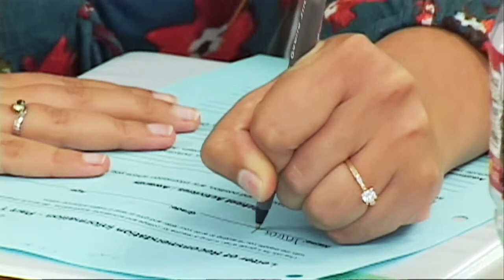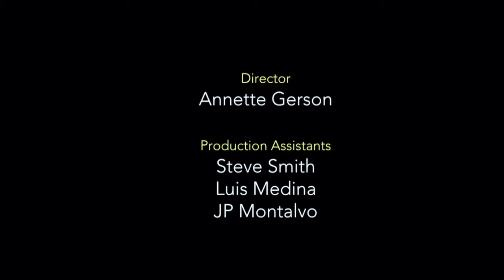Talking with Teachers (Jani Lindberg)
Superintendent of Schools Susan Salcido sits down with Santa Ynez High School teacher and Distinguished New Educator Jani Lindberg